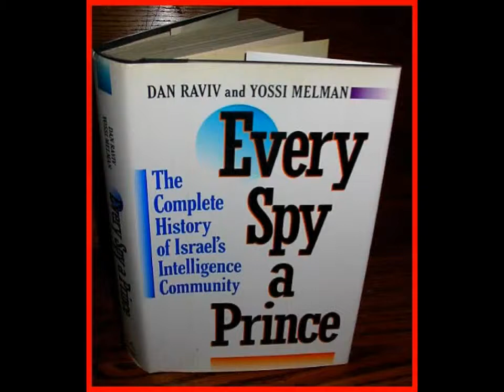ISIS revealed as ISRAELI SECRET INTELLIGENCE SERVICE